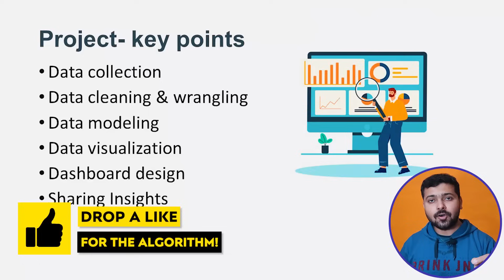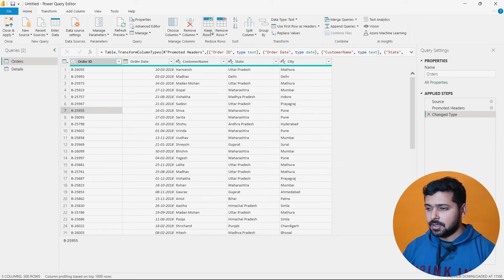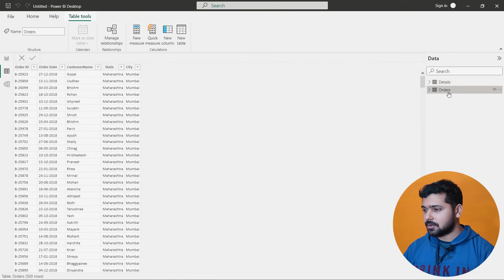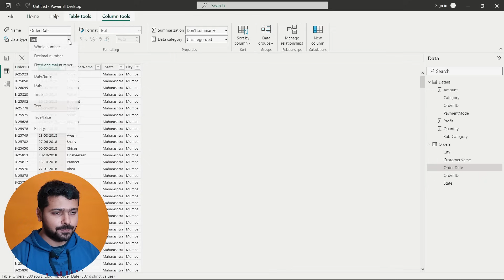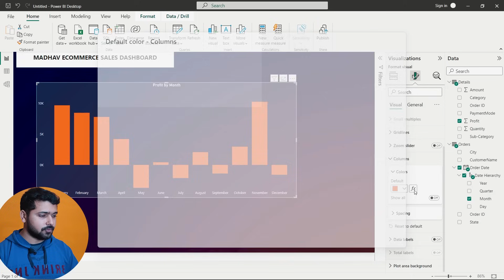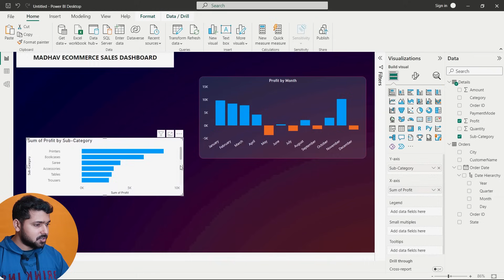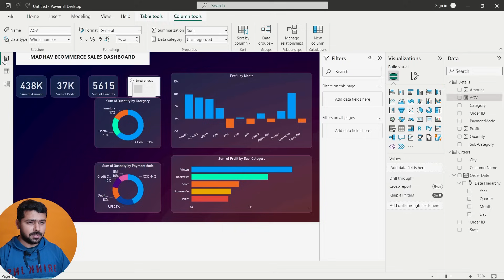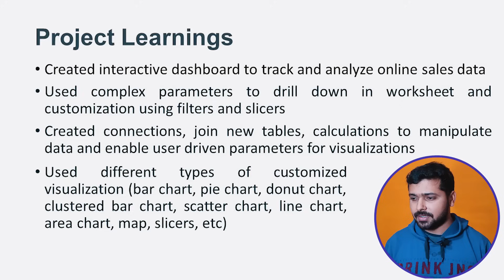Power Bi tutorial for Beginners | Power BI Dashboard Project in Hindi | Power Bi Course 2023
Do you want to become a Data Analyst or learn data analytics ? This channel is all about learning data science skills, tips and projects. My goal is to help you learn everything you need to start or switch your career into data science  :)

⭐Content⭐
00:00   Intro
00:32   Power BI intro
01:04   Power BI Installation
02:02   Explore Power BI
03:33   Power BI Project
04:51   Import Data
06:06   Power Query-Transform Data
12:50   DAX - Data View
14:46   Data Modelling in Power BI
16:50   Power BI Dashboard
44:24   Outro

Learn Power BI in just one video. Topics covered in this Power BI Tutorial + Project video:
- How to install Power BI Desktop
- How to use Power BI
- Import data in Power BI
- Power Query in Power BI
- DAX in Power BI
- Measures and Calculations in Power BI
- Charts in Power BI
- Filters and Slicers in Power BI
- Dashboard in Power BI
- Insights from Dashboard

power bi tutorial power bi hindi power bi dashboard power bi project 2023 complete project 2023 beginner level project power bi beginner project